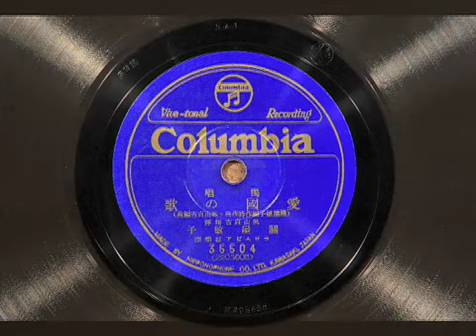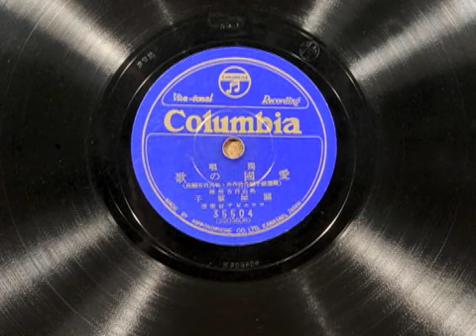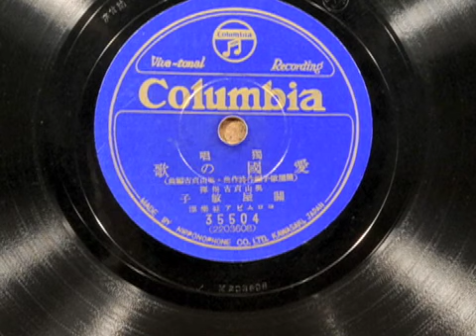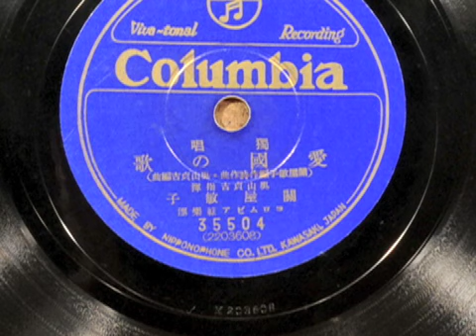關谷敏子 「愛国の歌」日本コロムビア